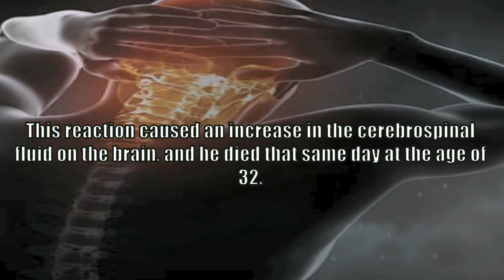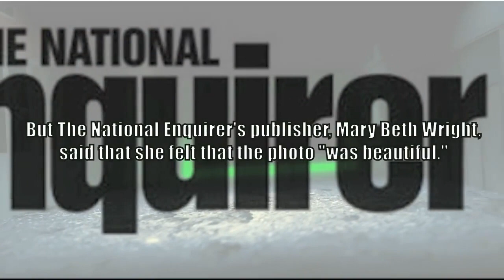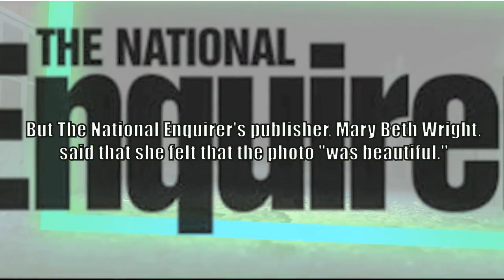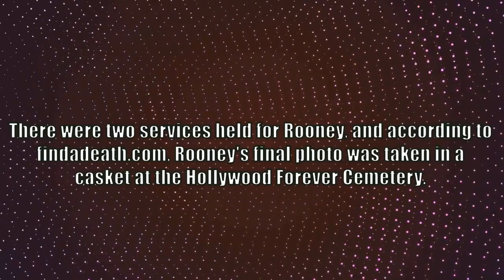5 Most Shocking Photos Of Celebrity Open Casket Funerals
TOP 5 MOST Photos Of Celebrity Open Casket Funerals That Will Shock You